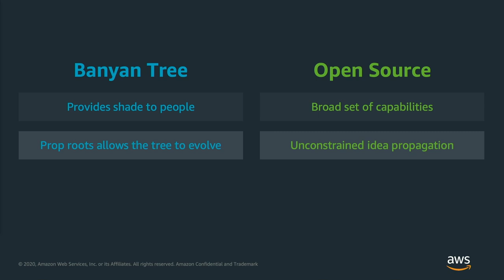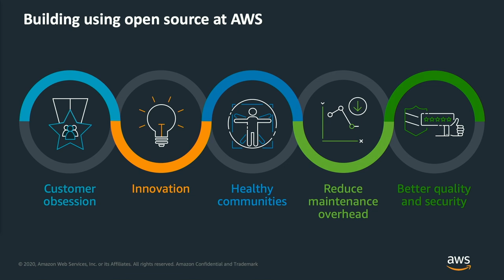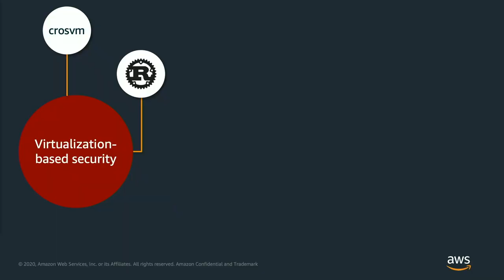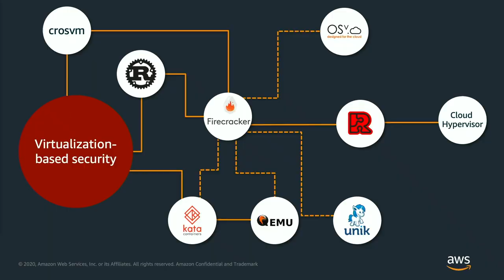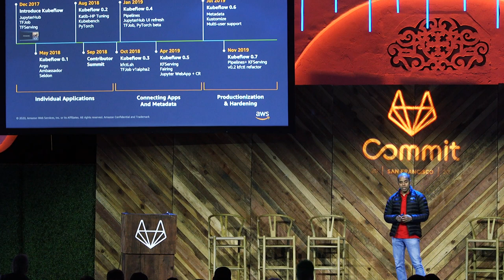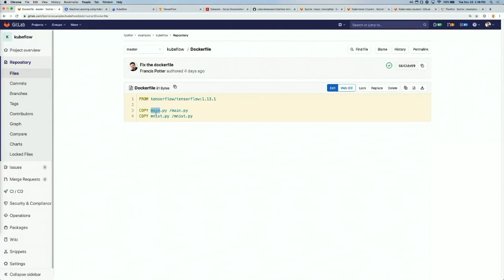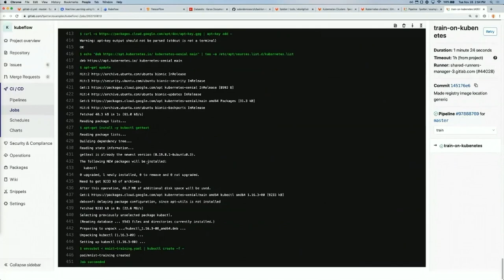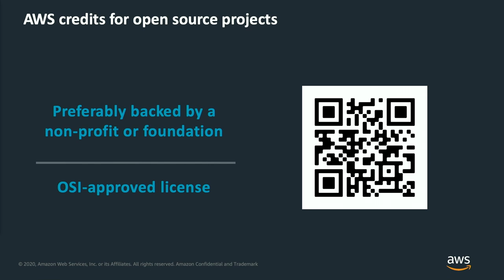Commit San Francisco 2020: Accelerating Innovation With Open Source - "Growing Banyan Trees"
We are in a new era of innovation, fueled in part by open source software, tools, new cloud-native architectural patterns, and collaborative development. Open source has enabled new ideas and techniques to spread farther, faster than ever before. Distributed open source communities pioneered tools and techniques for building software that have forever changed how we build, test, and deploy software. In this talk, we’ll explore how open source embodies knowledge and experience, and how it enables ideas to spread and grow. Arun Gupta, AWS Principal Technologist, discusses why we believe that the most impactful open source projects are like a banyan tree, starting from a small seed of an idea and growing out to be giant canopies for communities.